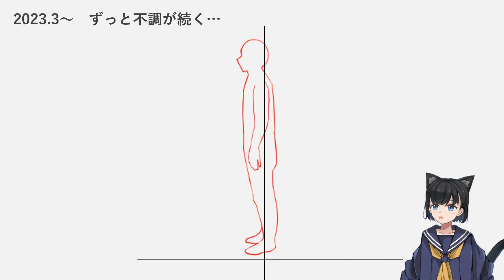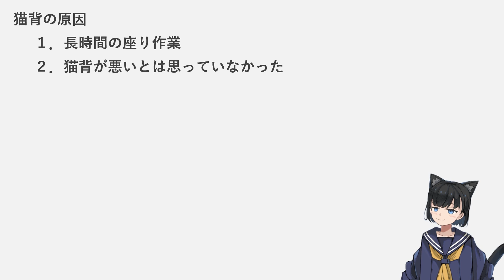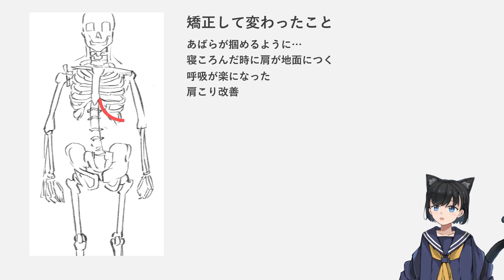イラストを描き続けた結果、首が…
イラストだけが原因ではないのですが、かなり酷い猫背でした。
積み重ねた猫背が少しでも改善されたようなのでよかったです。